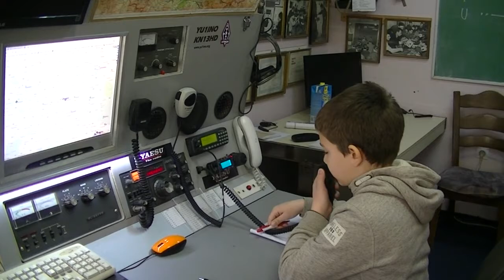Atmosfera u radio klubu Pirot 02.04.2018.